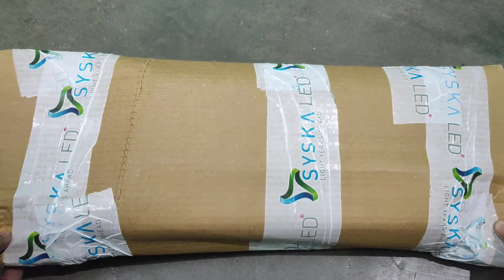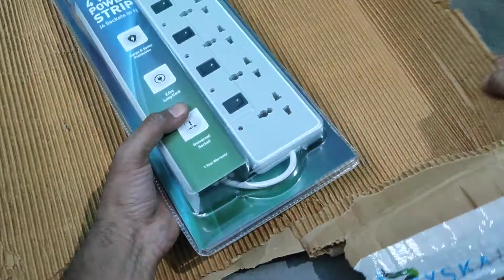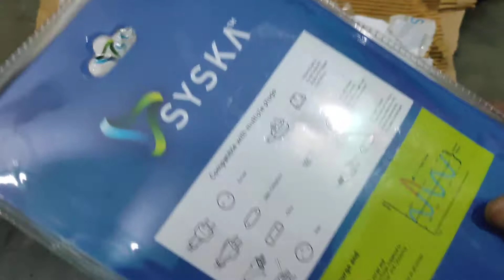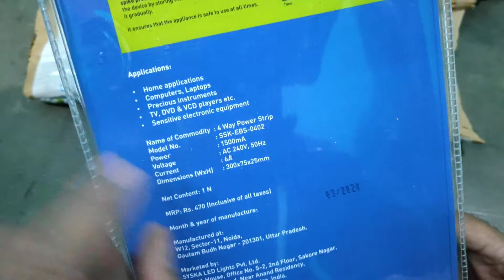syska EBS 0402 ABS 4way power strip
syska - Ask EBS- 0402 ABS 4 WAY POWER STRIP(white and grey), universal socket, 349 GM, (plug type -M)

Flipkart buy